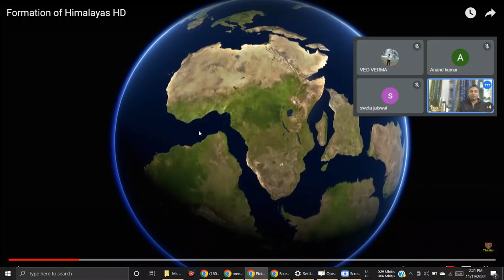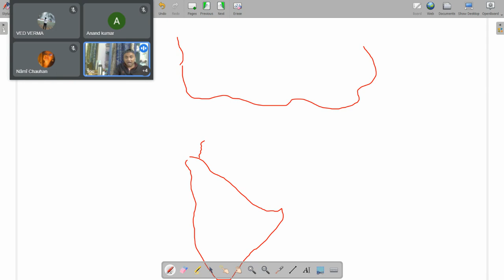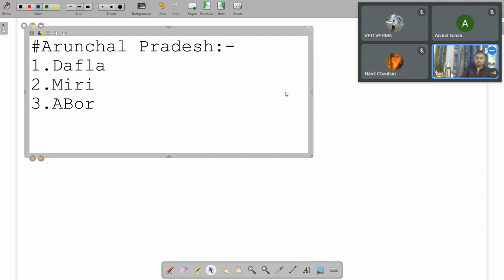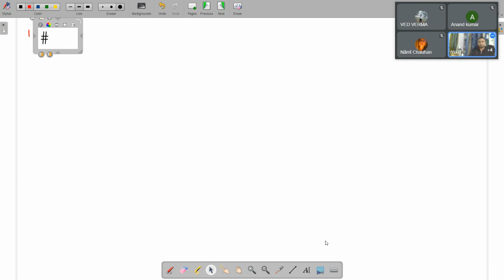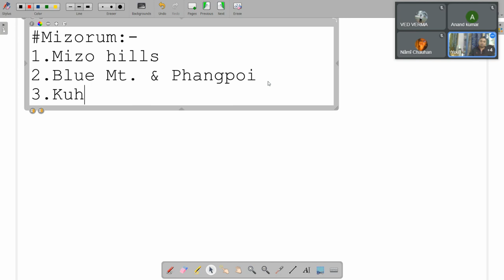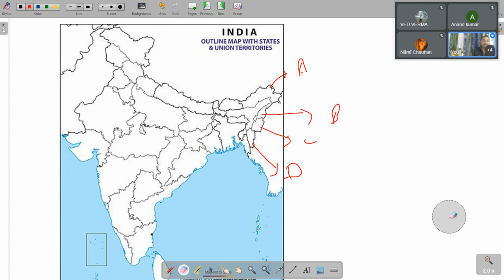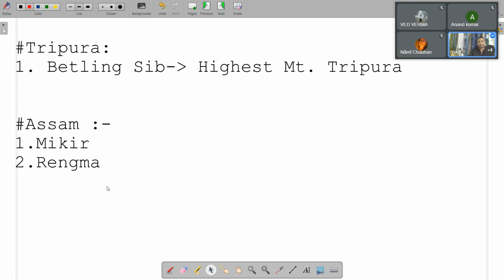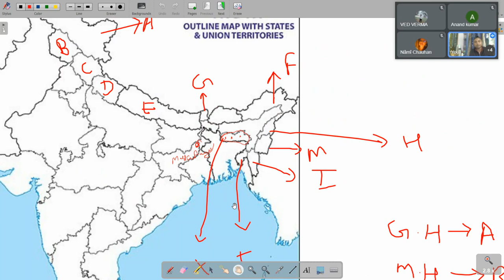L4 Eastern Himalayas |भारतीय भूगोल | UPSC,BPSC,JPSC & Other Exams|Sineup Study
indian geography

sineup study

geography

upsc

भारतीय भूगोल

bpsc

jpsc

complete indian geography in hindi

upsc cse

bpsc geography

jpsc geography mains

geography jpsc

jpsc syllabus

complete geography for upsc

indian mapping

upsc 2023

indian geography

sineup study

geography

upsc

भारतीय भूगोल

bpsc

jpsc

upsc cse

bpsc geography

jpsc geography mains

geography jpsc

jpsc syllabus

indian mapping

upsc 2023